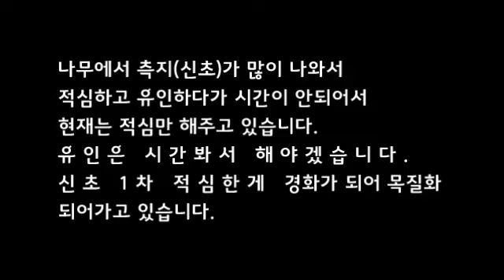사과나무 2년차 1차 적심후 새가지 현재모습(사과나무 키우기 열한번째)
나무에서 측지(신초)가 많이 나와서 적심하고 유인하다가 시간이 안되어서 현재는 적심만 해주고 있습니다. 유인은 나중에... 신초 1차 적심한게 목질화 되어가고 있습니다. 영상 올려봅니다.